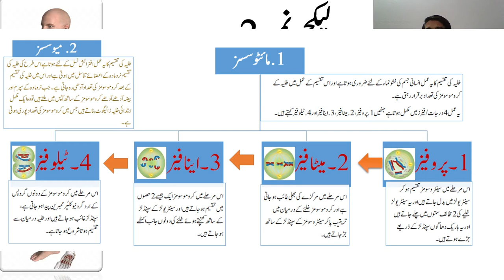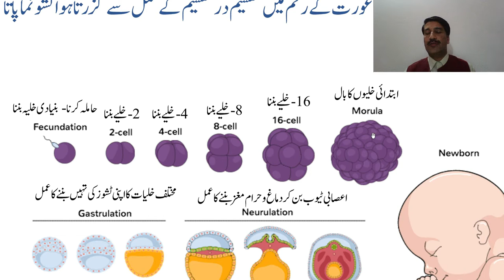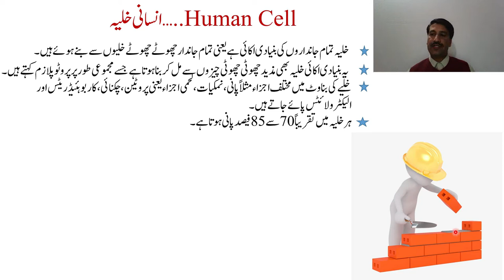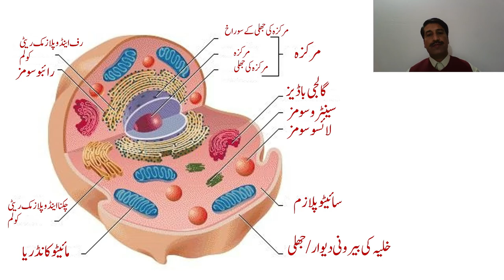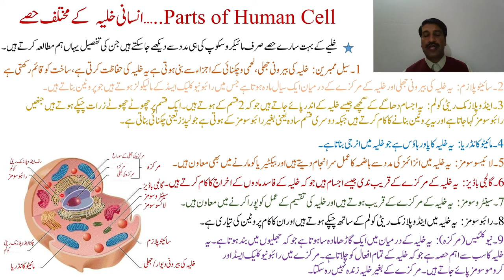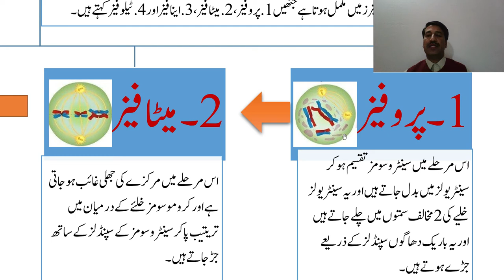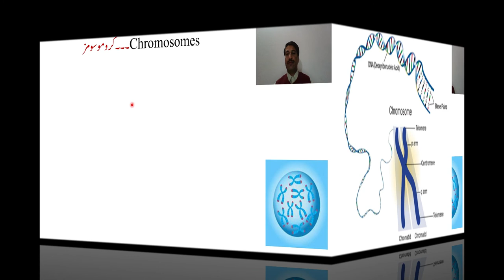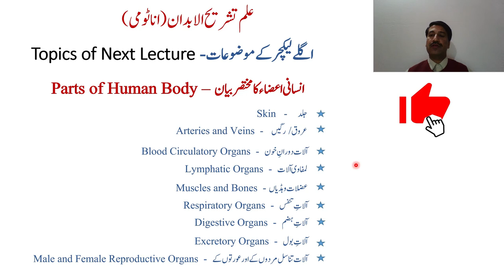FTJ/Anatomy Lecture 2/Human Cell/خلیہ کی تقسیم/انسانی خلیہ اور اس کے حصے//Hakeem Ijaz Elahi Azeemi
Initial Development of Human Structure, Human Cell, parts of cell and process of cell division